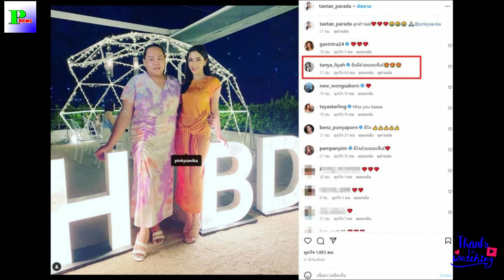ธัญญ่า ธัญญาเรศ เผยความในใจ หลังพิ้งกี้ถูกปล่อยตัวชั่วคราว